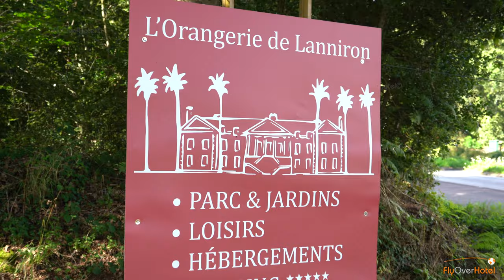Domaine de Lanniron - aerial video - overview